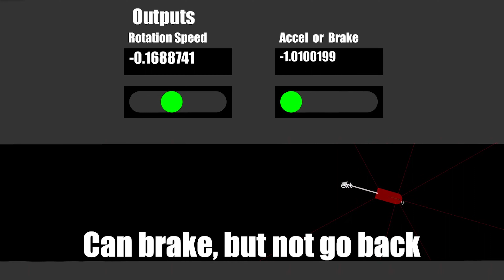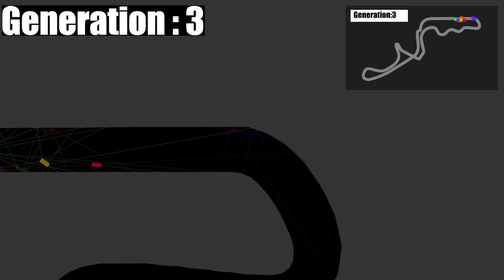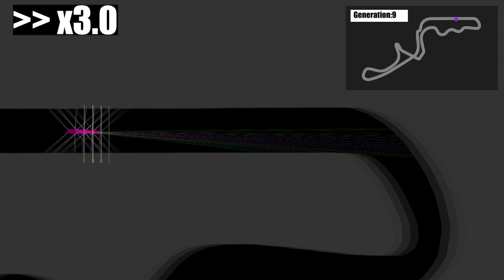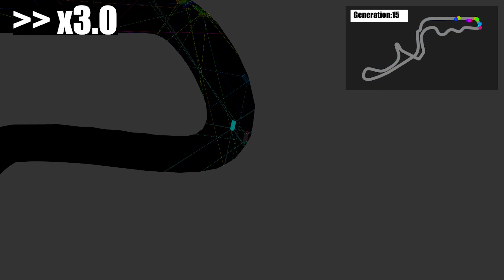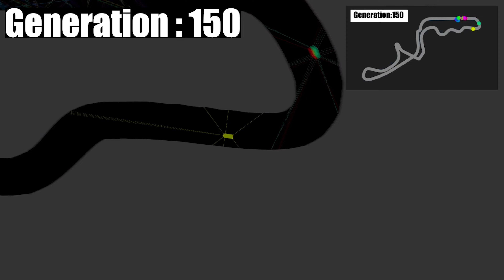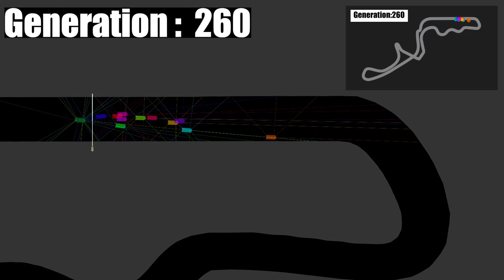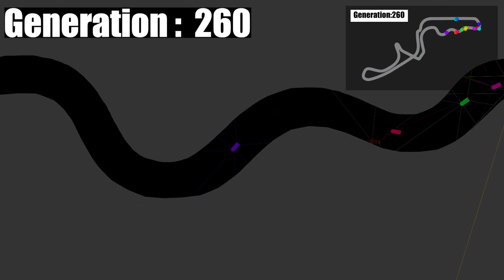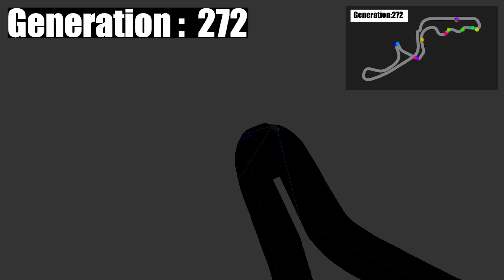Making Video - AI automatic car race - in Algodoo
This is a making video of automatic car with AI (Deep larning).
I will take place AI car race in next video!!!

Please comment and request me the video you want!!

*** A Typo Discovery Competition in progress ***
1st Михаил Лукьяненко 5pts
2nd Holden G 4pts
3rd TheCyanAxolotl 2pts
4th  Zi Hao Ooi  2pts
* Only the earliest pointers are counted.
* In case of a tie, the top score will be determined by the total score including all points except the first pointer.